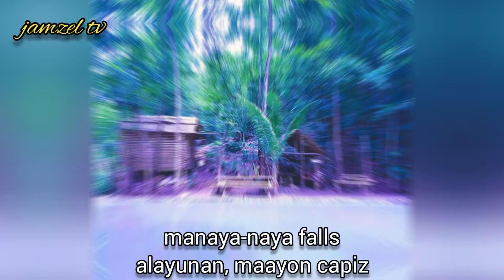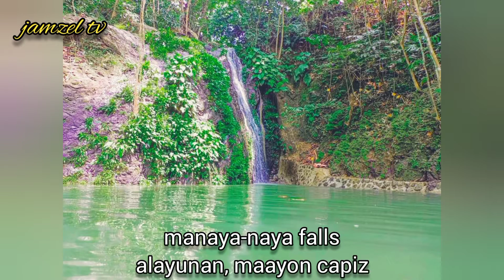MANAYA NAYA FALLS | ALAYUNAN, MAAYON CAPIZ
MANAYA-NAYA FALLS, LOCATED AT ALAYUNAN, MAAYON CAPIZ